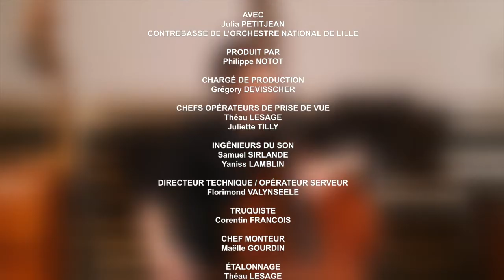La contrebasse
Julia Petitjean, contrebasse co-soliste à l'Orchestre National de Lille, vous présente son instrument.

Vidéo réalisée par les élèves du BTS audiovisuel du Lycée Jean Rostand à Roubaix.